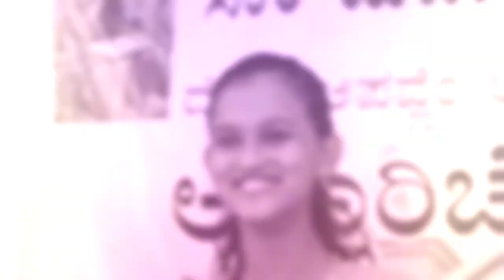ಆಲ್ತಾರಿಚೊ ಅಲಂಕಾರ್- Altar Servers Convention at Loretto Bantwal Deanery April 20, 2022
Altar Servers' Convention at Loretto, Bantwal Deanery, Mangalore Diocese, April 20, 2022
ಆಲ್ತಾರಿಚೊ ಅಲಂಕಾರ್
ಬಂಟ್ಟಾಳ್ ವಾರಾಡೊ ವೆದಿ ಸೆವಕಾಂಚೊ ಸಮಾವೇಶ್
ಆನಿ ದೇವ್ ಆಪೊವ್ಣ್ಯಾ ಶಿಬಿರ್, 20 ಏಪ್ರಿಲ್ 2022, ಲೊರೆಟ್ಟೊ